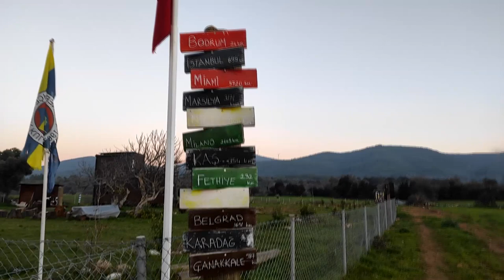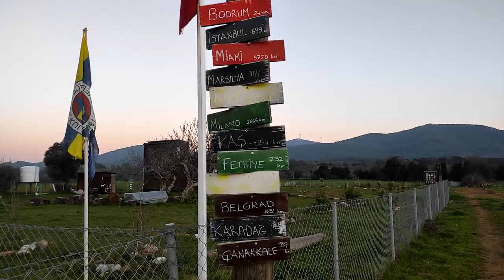KÖYDE YAPILACAK BAĞ BAHÇE BAKIM İŞLERİ | VLOG 36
Bu videoda yeni evimizin bahçesinde ve bağında yapılacak bir sür bahçe işleri var köy hayatı çok güzel gidiyor istediğimiz gibi doğal yaşam burda fazlasıyla var umarım herkes bir gün bu duyguyu tadar...